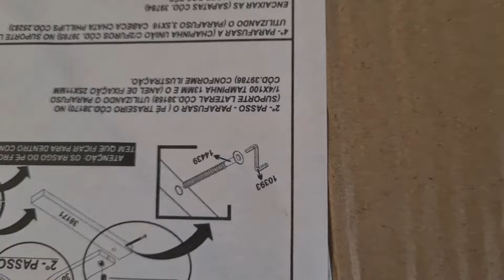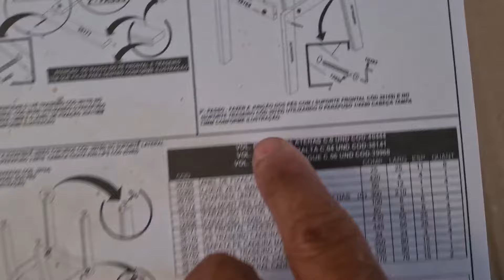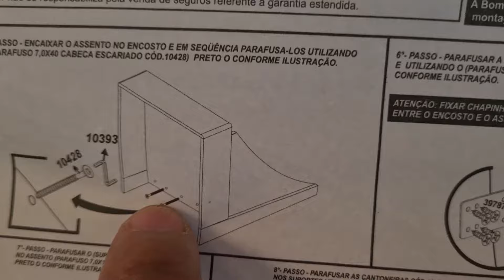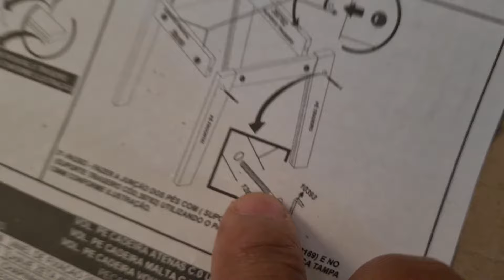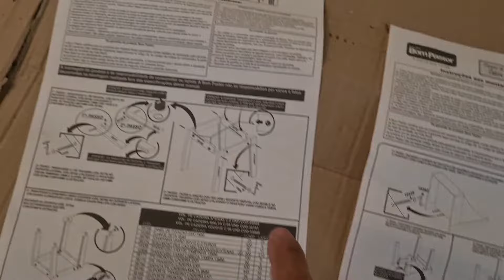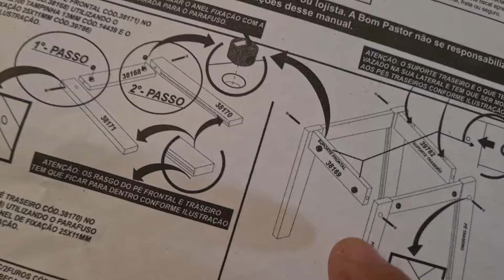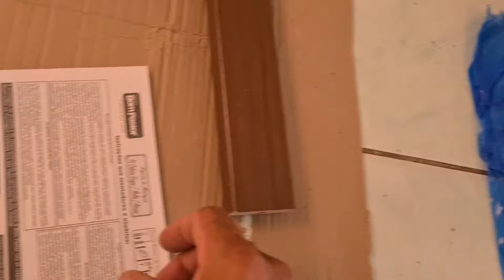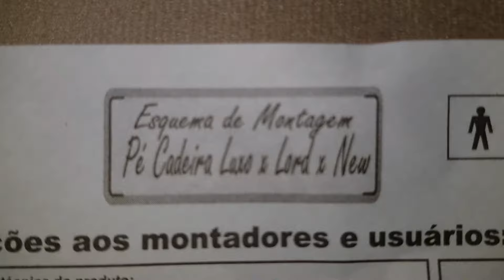Cadeiras bom pastor, como montar seguindo o passo a passo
como montar cadeira bom pastor passo a passo